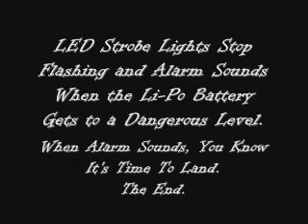Honey Bee King v2 LED Strobe Light & Li-Po Alarm Whistle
Here's a video showing you my new LED Strobe Lights with Li-Po Alarm Whistle.  When the Battery gets low the LED Lights stop flashing and the Alarm Whistle Sounds to let you know that you should land shortly.